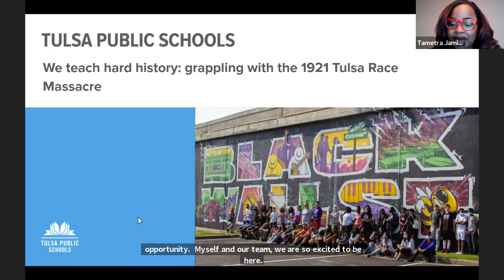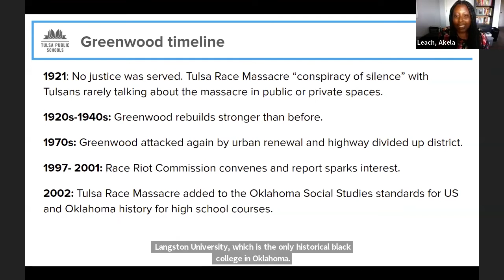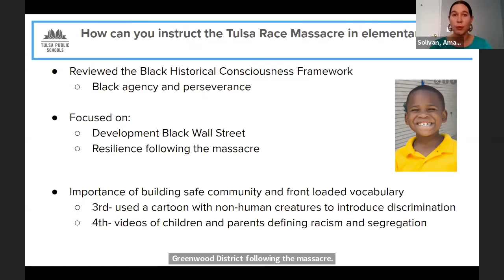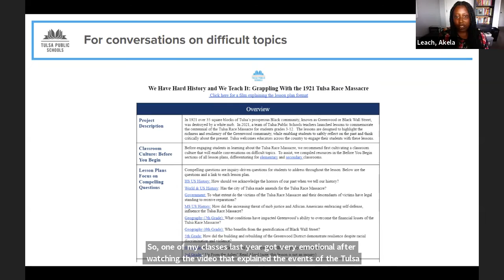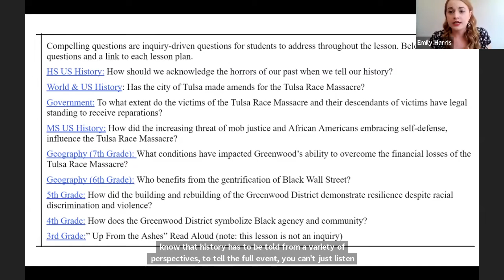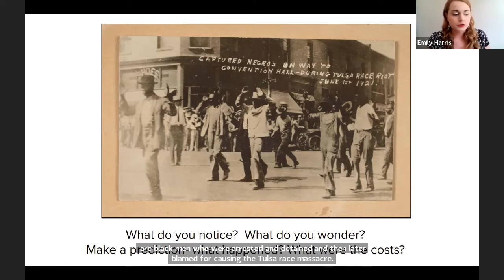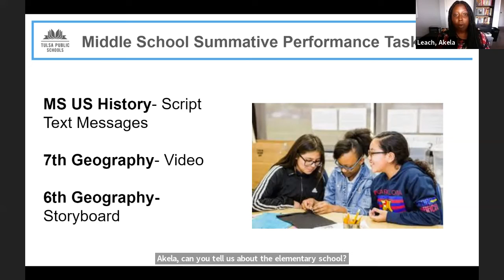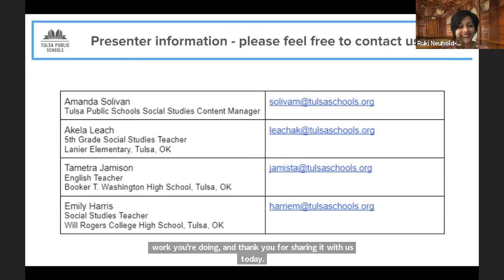We Have Hard History, and We Teach It Grappling with the 1921 Tulsa Race Massacre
To address the history of the Tulsa Race Massacre, Tulsa Public Schools wrote curricula on the massacre for grades 3-12 highlighting the agency and resiliency of Black Americans. Learn how we used an inquiry model and primary and secondary resources, interactive activities, and assessments to design these lessons. Consider questions and strategies providing students an opportunity to grapple with compelling questions about the Tulsa Race Massacre as well as the broader context of national issues.

Presenters: Amanda Soliván, Akela Leach, Tametra Jamison, and Emily Harris